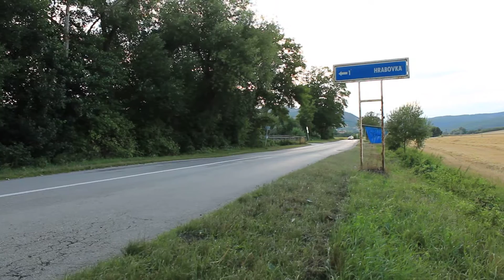Odjazd kombajnu z nášho PD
Odjazd kombajnu značky JD T660 z PD Krásin Dolná Súča. Kombajn tu bol na službáach, patrí PD Pečeňady.